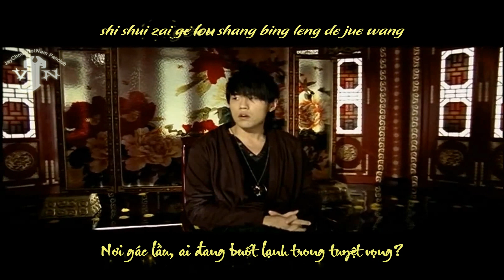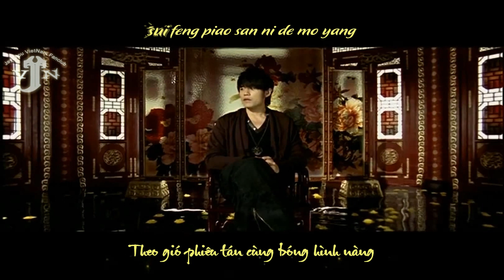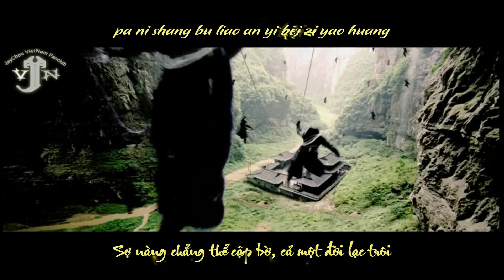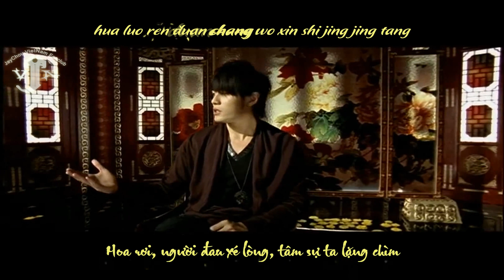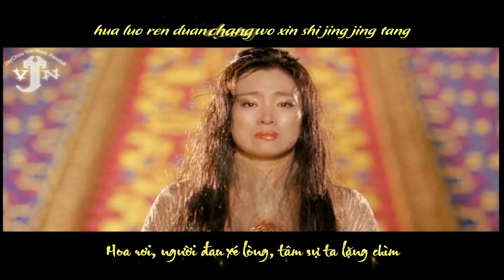[Vietsub + Kara] Đài Hoa Cúc - Jay Chou | 菊花台 - 周杰倫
"Hoa cúc tàn, trải đầy nỗi đau thương
Nụ cười nàng đã phai
Hoa rơi, người đau xé lòng, tâm sự ta lặng chìm"
Phụ đề được thực hiện bởi Jay Chou Vietnam FC
Translator: Onion
Timer: Dương Tử Đằng
Typesetter: Lee, TT
Encoder: TT